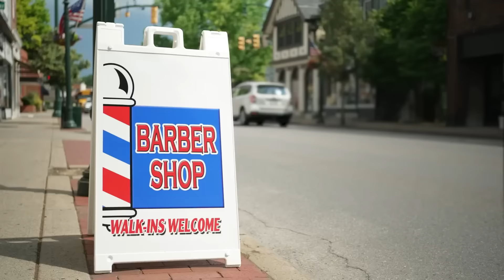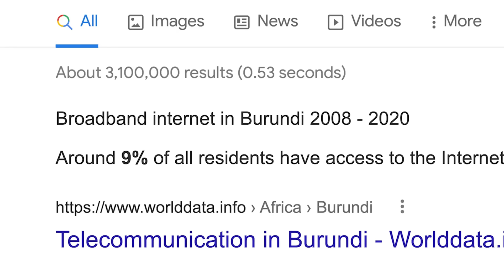Rich YouTuber flexes on the poor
just buy water if you're thirsty lol?